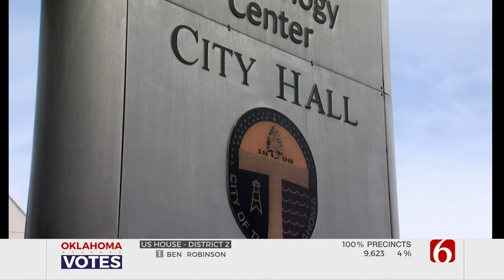Watch: City Of Tulsa Launching New 'City Hall On The Go' Pilot Program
The City of Tulsa is launching its 'City Hall on the Go' pilot program on Wednesday.